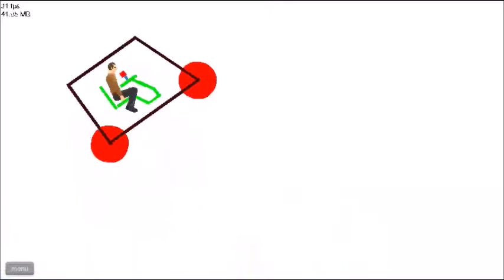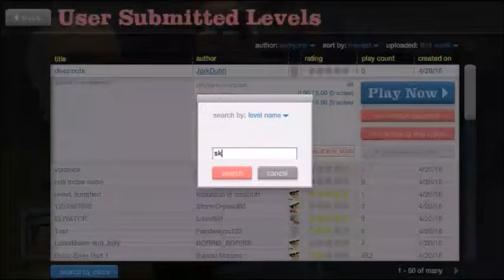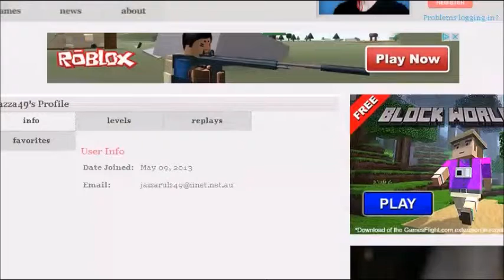happy wheels i cant think of a name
i fucking fixed all the fucking lag yes so enjoy guys